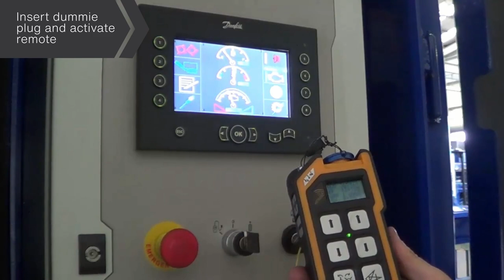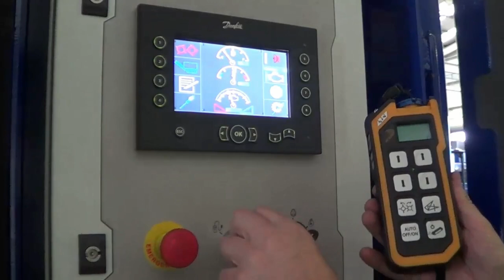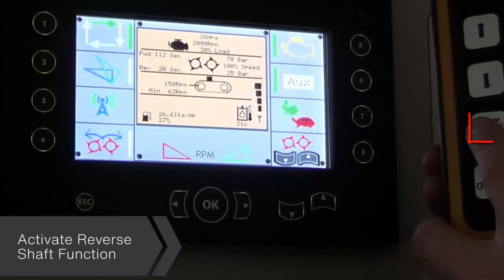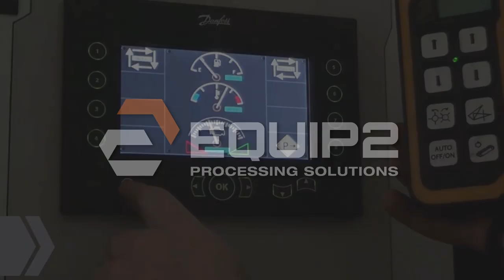How to use the program selection Edge XL Slayer